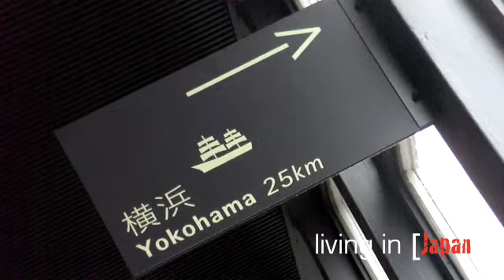*The Single Experience III...!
the end of the single experiences.
holla if you hear me,well you know

be easy.